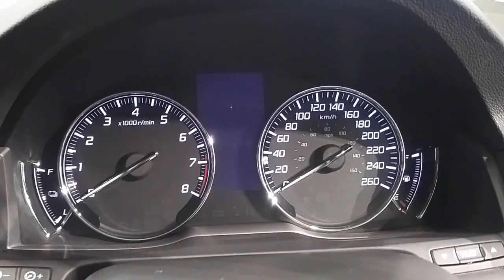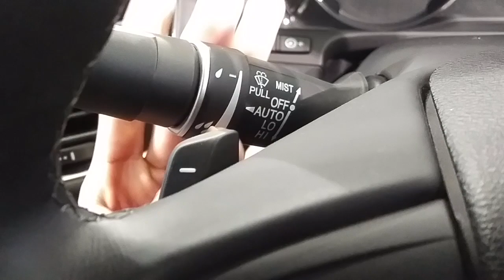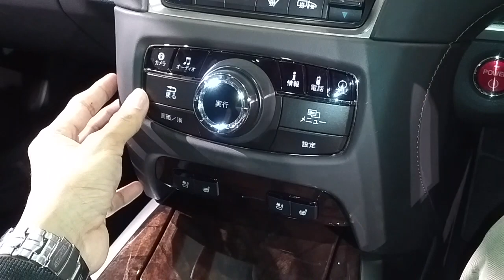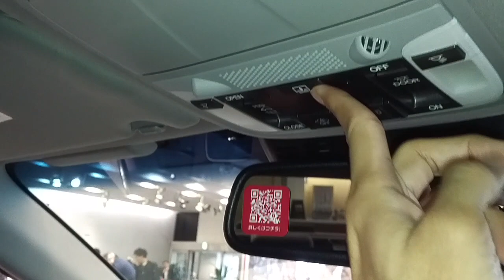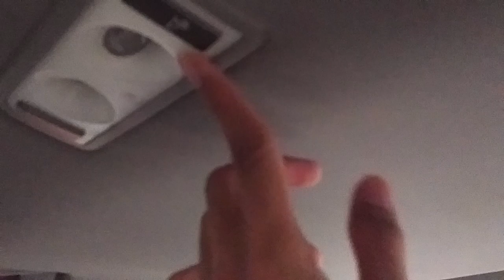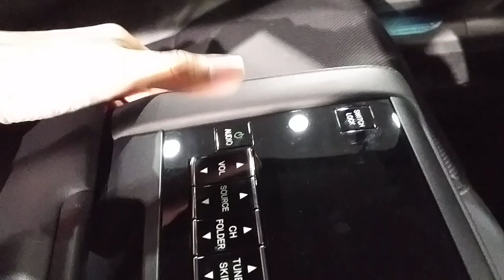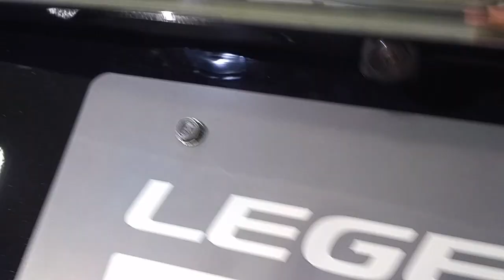In Depth Tour Honda Legend Hybrid AWD JDM - Indonesia